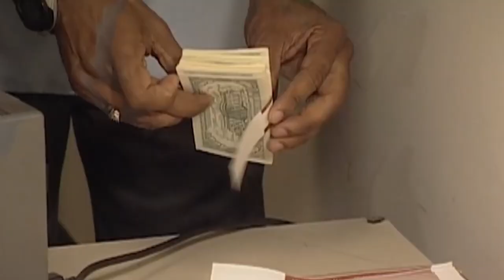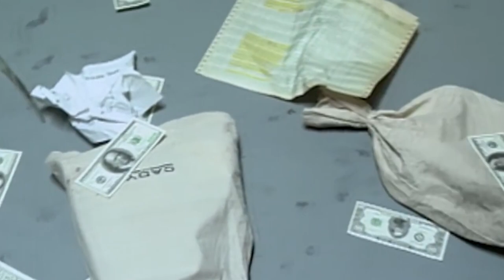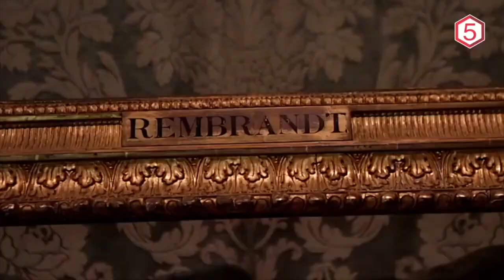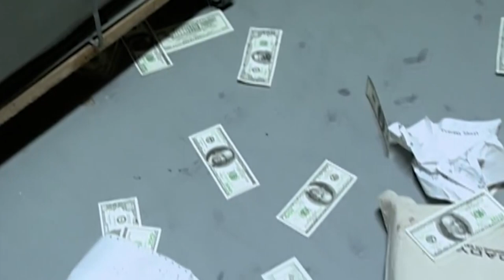Top 5 Biggest Heist in History - Most Impressive Bank Robberies In History 2022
Not even Bonnie and Clyde or Jesse James come to mind true professionals steal large quantities of money in a systematic manner and in order to commit genuinely large-scale crimes you must be well organized and well-connected which implies that companies and politicians are among the most successful robbers in the world however one robbery stands out above the rest and you're probably unaware of it every year over one trillion dollars is stolen from underdeveloped nations often through the use of anonymous shell companies which are opaque organizations that hide the true owner's.

0:00 - Intro
0:42 - Dunbar Armored Robbery
1:45 - 300 Million Yen Robbery
2:51 - Belfast Bank Robbery
3:33 - Banco Central Burglary At Fortaleza
4:34 - The Central Bank Of Iraq Robbery